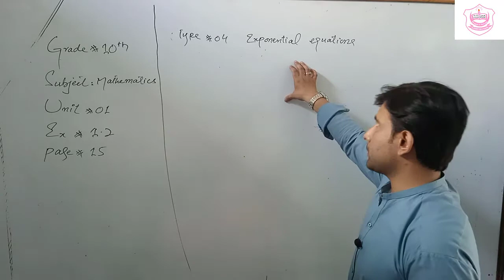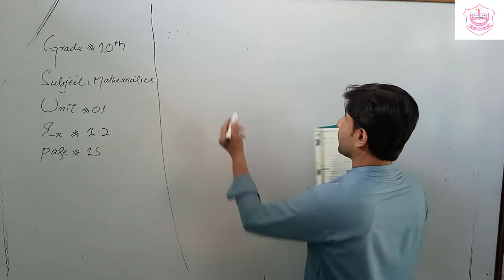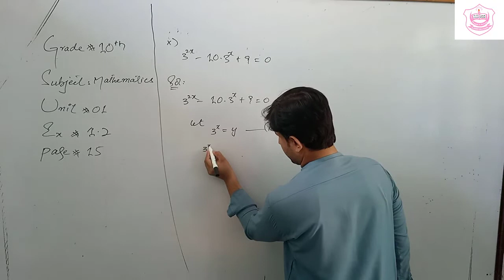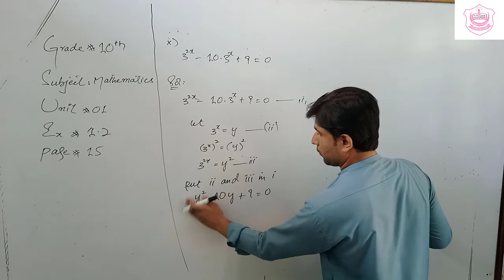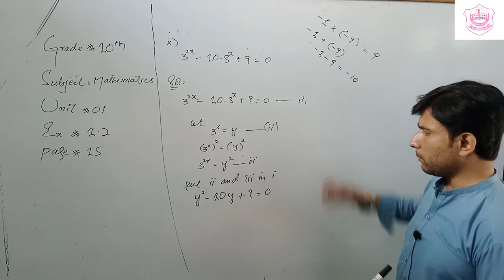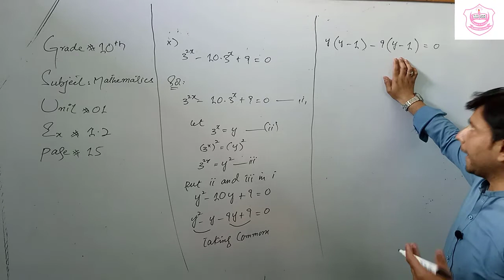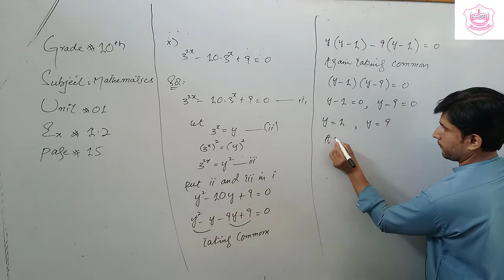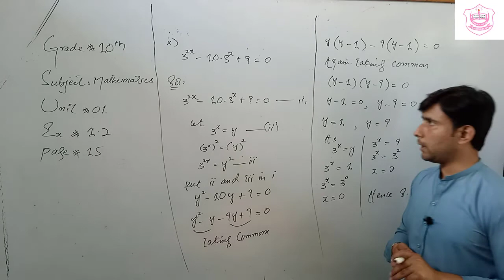Exercise 1.2 Type 04 (Grade 10)